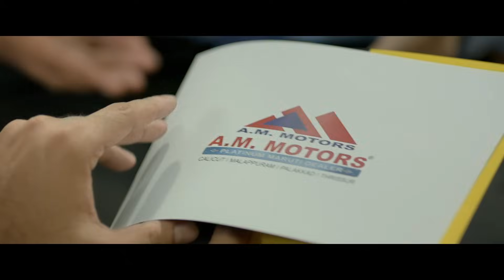AM MOTORS - Delivering Smiles for Decades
Watch AM MOTORS new commercial advertisement – Delivering Smiles for Decades.

This is the story of a little girl called Kiearra who loves butterflies a lot. She is very much attached with her dad’s car.

She enjoys helping her dad in cleaning the car. Looks at the car through the window, finds butterflies flying nearby and feels happy. There is something in that car that always brings smile on her face…

One day she becomes little gloomy when she understands that her father is planning to upgrade his vehicle. The Sales Executive of AM MOTORS finds something curious in Kiearra during his visit at their home. He recognizes and could make out the reason why Kiearra is attached to the old vehicle.

The old vehicle moves away from Kiearra’s life and so does the smile on her face. Kiearra’s parents are very excited to receive the new vehicle. Sales Executive looks for Kiearra during the happy moment but could not find her presence anywhere.

Hearing to the birds voice Kiearra observes something very familiar to her just behind the new vehicle while she looks through the window. Anxiously she walks towards the vehicle and finds butterflies flying near the same shinning smiley that she had on the old vehicle. Kiearra is very happy to get her butterfly smiley back. AM MOTORS brings back her cute SMILE…

AMMOTORS have been delivering such Smiles for decades……

The Trusted Maruti Dealer in India.

If you want to hear more from AM MOTORS:

Like AM MOTORS on Facebook.